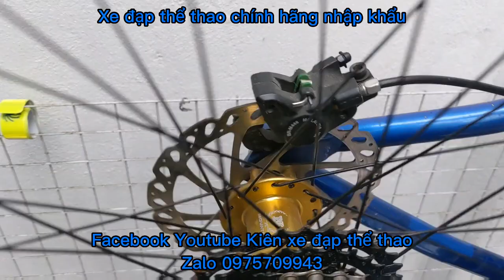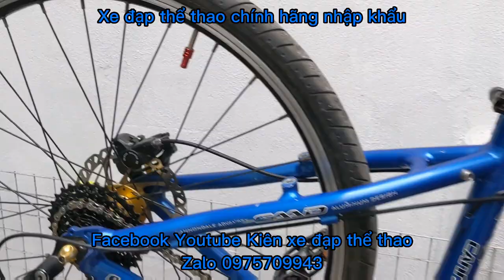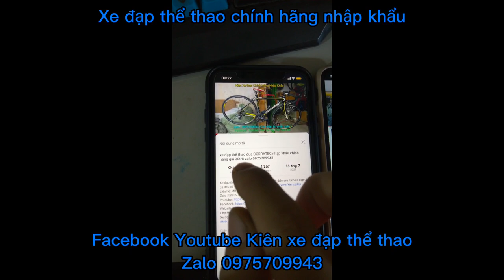Xe đạp địa hình CANNONDALE F7 nhập khẩu cấu hình siêu Chất!!! Giá ĐÃ BÁN zalo 0975709943